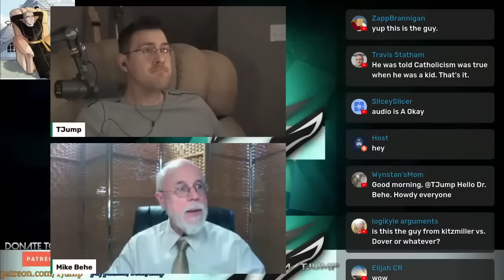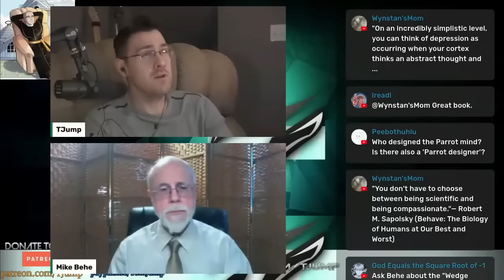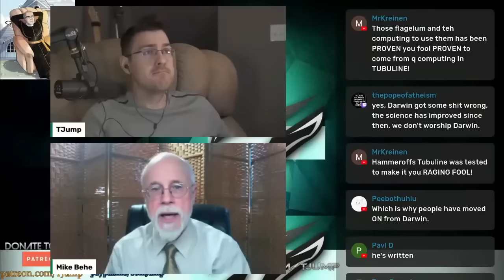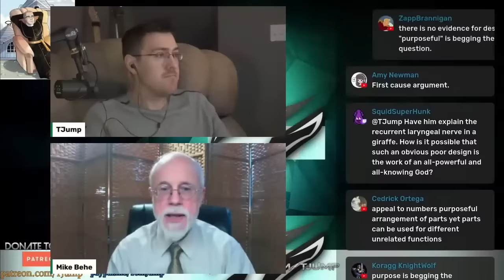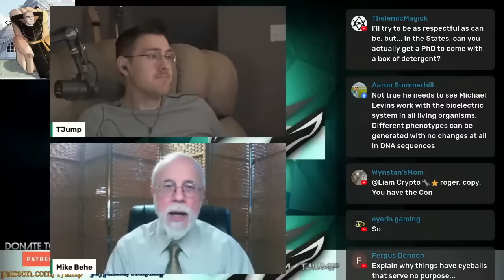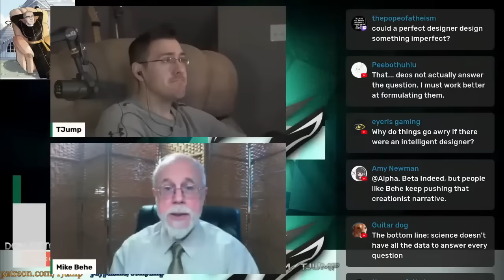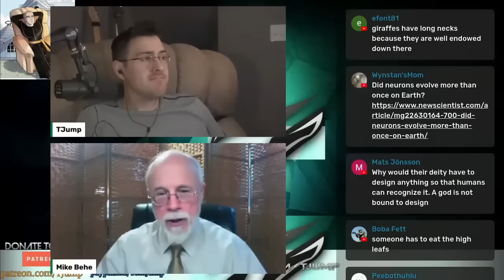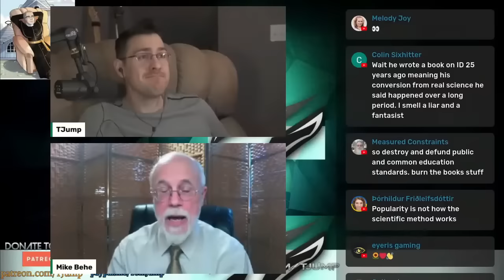Michael Behe Biochemist Evidence for Intelligent Design